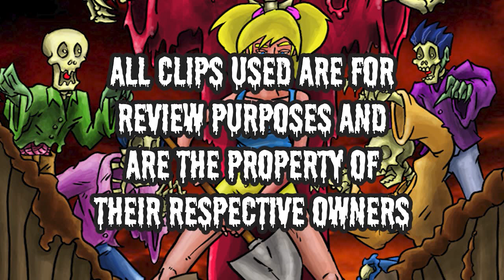"CLASSIC" CULT AND CLASSIC FILMS PODCAST EP 15: MOVIES WE LOVE and MOVIES WE HATE!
“Some make our hearts flutter with joy, and others make our bowels release in disdain!”

You wanted it, so here it is! A full out discussion of which movies our panelists love and recommend, and which flicks made us want to break our television sets and burn down the theater!

It's all-hands-on-deck for this fun-filled bitch fest, so strap in and enjoy the ride!

Host: Nate Wyckoff

Panelists: Jeff Tucker, Tad Mastroianni, Amanda Longley, Greg Johnson